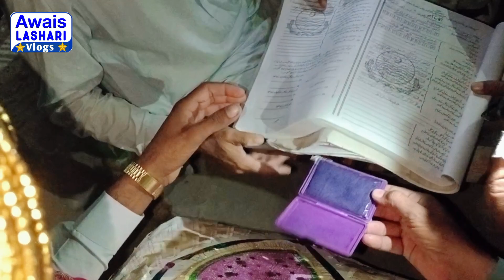Hamari Shadion Kay Rasam O Riwaaj Aisy Hen 🥰 ہماری شادیوں کے رسم و رواج ایسے ہیں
Note____

khud b kren or doston ko b share kren😍